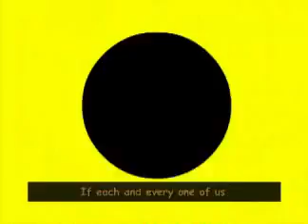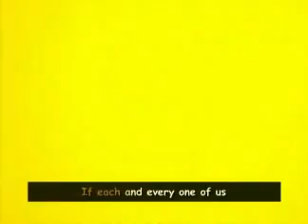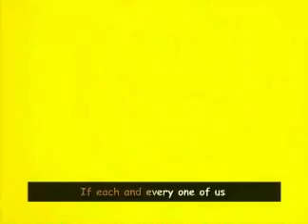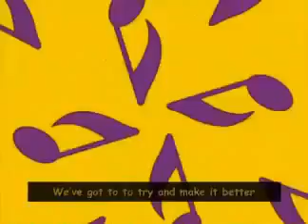White Sand, Blue Water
A sing-a-long song from Let's Go Chipper that teaches your little one's how to keep our planet beautiful!